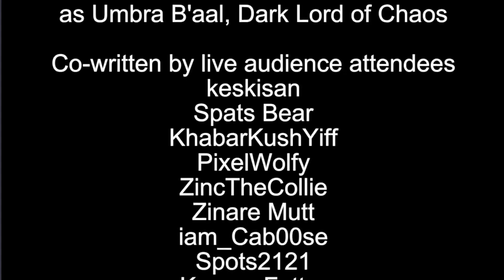Audience Anarchy - "Improvement"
Audience Anarchy "Improvement" skit. Starring Phyliex as A customer, Harley Badger as A store clerk, and Emerson Collie as Umbra B'aal, Dark Lord of Chaos.